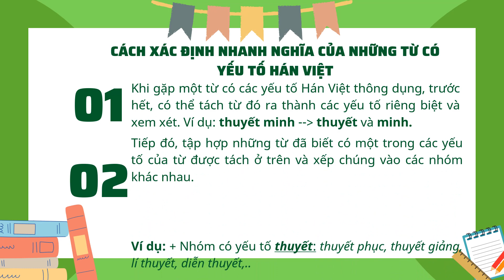Giáo án powerpoint Thực hành tiếng Việt trang 90 | GA điện tử Ngữ văn 7 Kết nối tri thức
Phía trên là giáo án Powerpoint hay còn gọi là giáo án điện tử, giáo án trình chiếu bài 9: Thực hành tiếng Việt trang 90 | Sách Ngữ văn 7 Kết nối tri thức. Giáo án được làm với phong cách: hiện đại, đẹp mắt để tạo sự hứng thú cho học sinh.